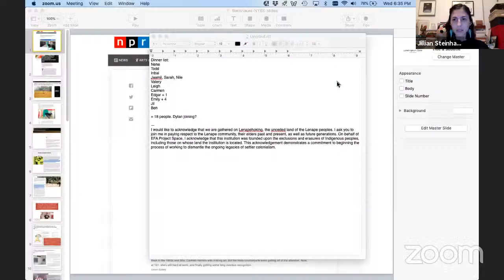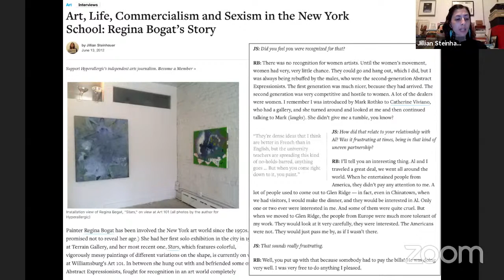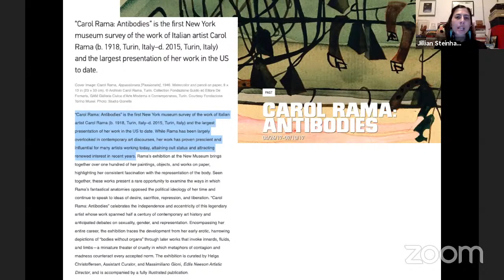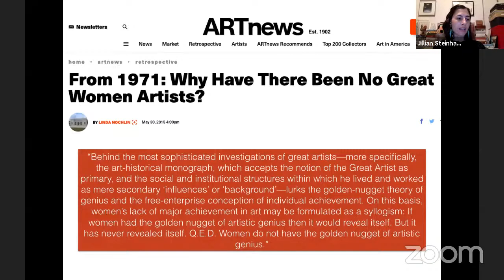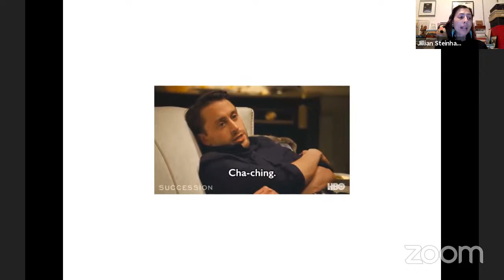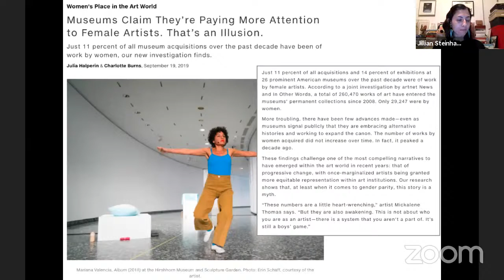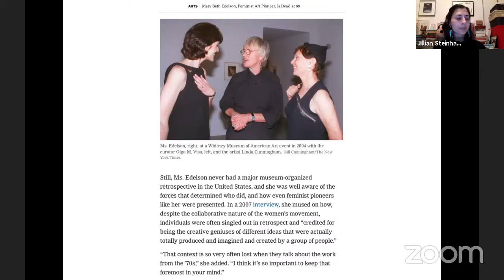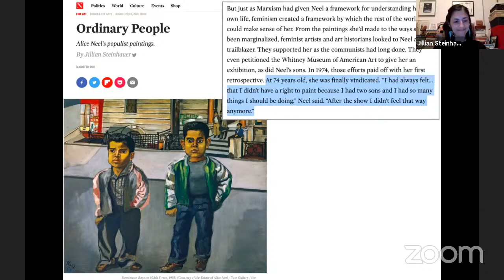Jillian Steinhauer on the Trope of the Old Woman Artist | New York Studio School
Fall 2021 Evening Lecture Series: Jillian Steinhauer, "An Honorary Man: The Trope of the Old Woman Artist" recorded on October 6, 2021.

Jillian Steinhauer is a journalist whose work appears in the New York Times, The New Republic, The Nation, and other publications. She was a recipient of a 2019 Andy Warhol Foundation Arts Writers grant and won the 2014 Best Art Reporting Award from the US chapter of the International Association of Art Critics for her work at Hyperallergic, where she was formerly a senior editor.